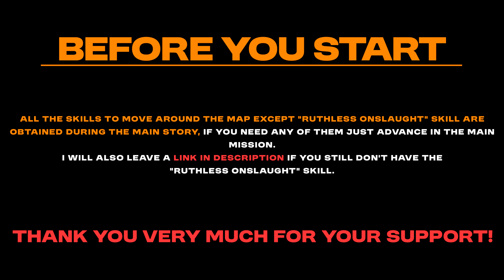Awaken: Astral Blade - All Alien Crystal Locations (Return Fully Loaded Trophy/Achievement Guide)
A guide about All Alien Crystal Locations (Return Fully Loaded Trophy/Achievement Guide) in Awaken: Astral Blade.

📍 Timestamps
0:00 Intro (IMPORTANT)
0:10 Alien Crystal #1
0:28 Alien Crystal #2
0:49 Alien Crystal #3
1:09 Alien Crystal #4
1:27 Alien Crystal #5
1:44 Alien Crystal #6
2:08 Alien Crystal #7
2:23 Alien Crystal #8
2:40 Alien Crystal #9
2:59 Alien Crystal #10
3:18 Alien Crystal #11
3:36 Alien Crystal #12
3:52 Alien Crystal #13
4:10 Alien Crystal #14
4:29 Alien Crystal #15
4:58 Alien Crystal #16
5:26 Alien Crystal #17
5:45 Alien Crystal #1
6:19 Alien Crystal #19
6:39 Alien Crystal #20
6:59 Alien Crystal #21
7:18 Alien Crystal #22
7:35 Alien Crystal #23
7:59 Alien Crystal #24
8:23 Alien Crystal #25
8:48 Alien Crystal #26
9:04 Alien Crystal #27
9:20 Alien Crystal #28
9:40 Alien Crystal #29
9:57 Alien Crystal #30
10:18 Alien Crystal #31
10:59 Alien Crystal #32
11:25 Alien Crystal #33
11:45 Alien Crystal #34-35
12:45 Alien Crystal #36
13:06 Alien Crystal #37
13:29 Alien Crystal #38
13:55 Alien Crystal #39
14:13 Alien Crystal #40
14:36 Alien Crystal #41
15:03 Alien Crystal #42
15:28 Alien Crystal #43
15:45 Alien Crystal #44
16:06 Alien Crystal #45
16:29 Alien Crystal #46
16:45 Alien Crystal #47
17:31 Alien Crystal #48
17:56 Alien Crystal #49
18:12 Alien Crystal #50

Your support helps the channel grow and reach more viewers!